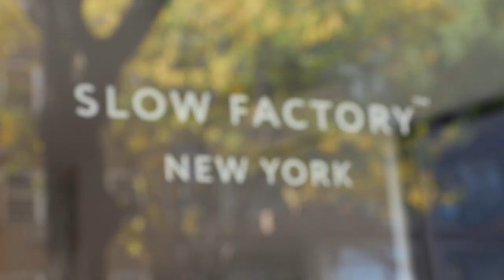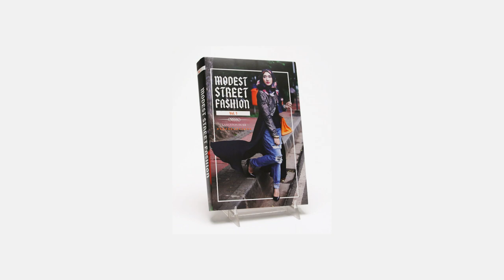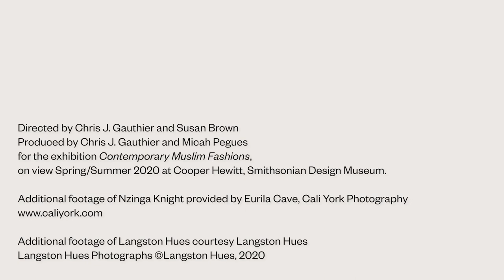Voices of the Exhibition | Contemporary Muslim Fashions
Some of the designers, artists, and influencers whose work is included in the exhibition share their thoughts on modest fashion, entrepreneurship, and inclusion.

This video is part of the exhibition "Contemporary Muslim Fashions" on view Feb., 2020 through August, 2020 at Cooper Hewitt, Smithsonian Design Museum.